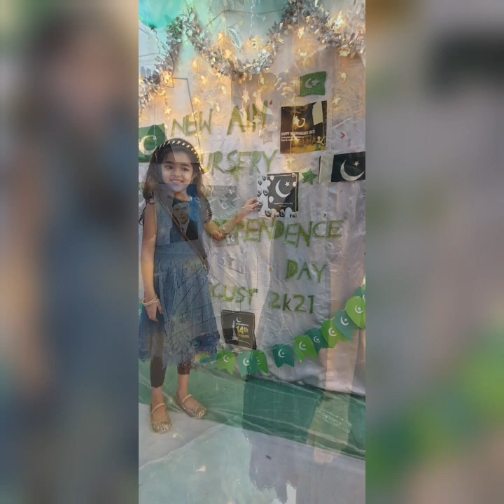14 august| independence day